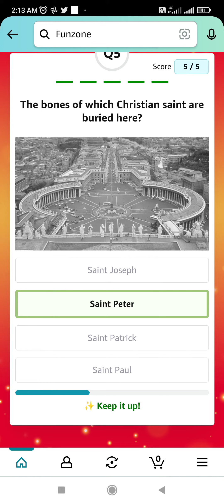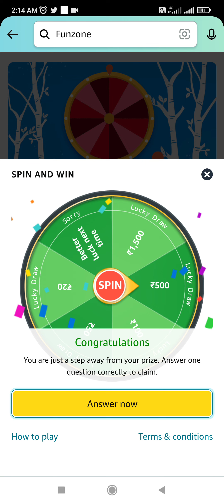Amazon quiz answers today